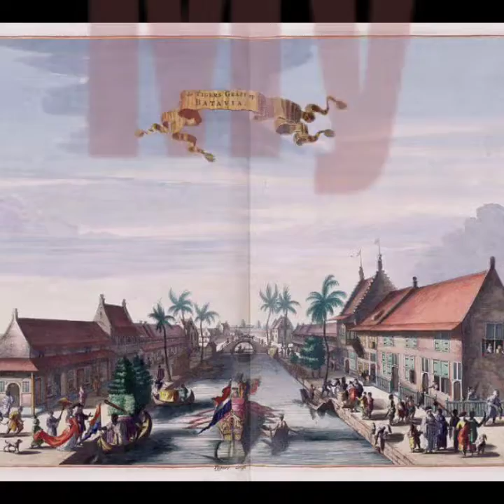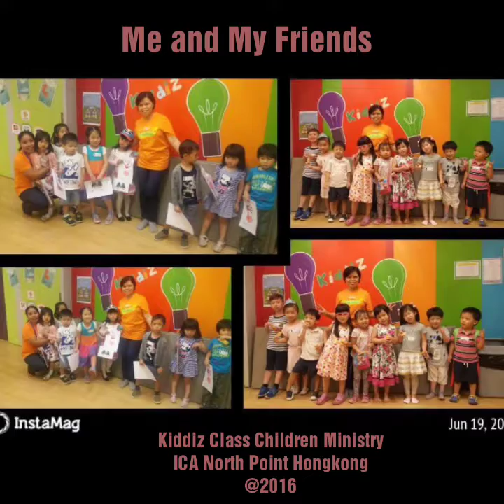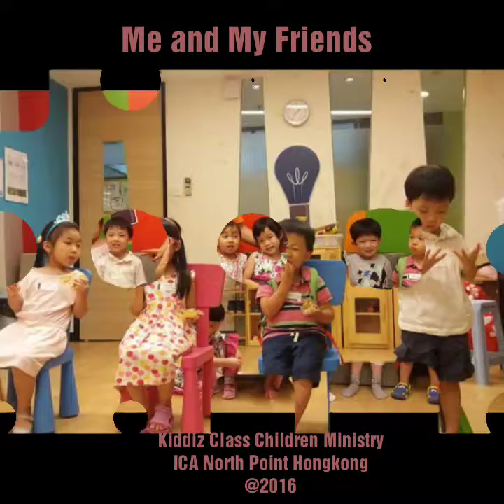Me and My friend in Hongkong 💖💖@2016💖💖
Celebrate Birthday with ICA Family Choir North Point Hongkong at Tanner Road.
Children's Ministry with Kiddiz Class ICA North Point Hongkong
Dinner with ICA Jemaat Indonesia Hongkong at Tanner Road North Point.
Song title "ALIVE"  Jesus Christ is Alive😘😍😎